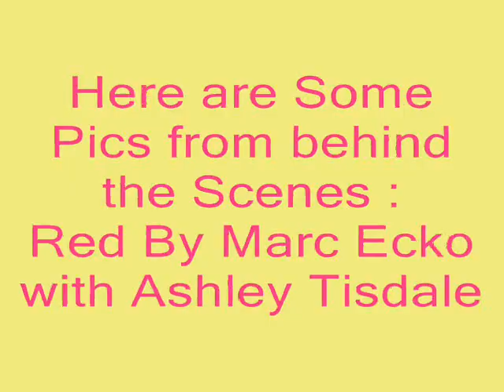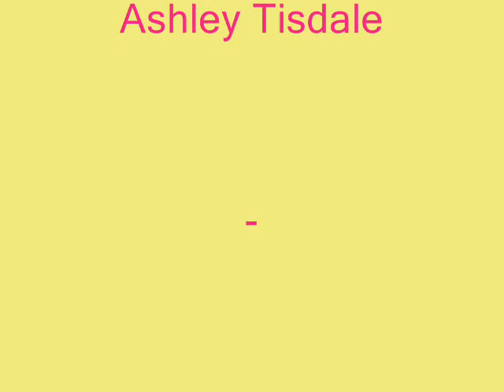Ashley Tisdale - Red by Marc Ecko Behind the Scenes Pics